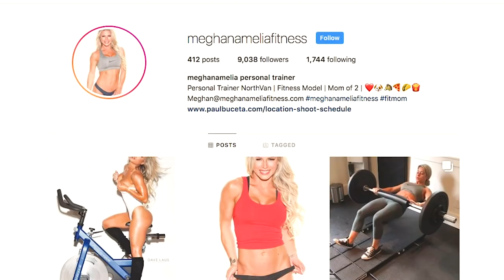CAN A MOMMY STILL HAVE A BODY?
I respect mom's so much!  I have an amazing wife who raises our 2 little girls and shows them every day why fitness, exercise and eating healthy is a critical part of being a healthy human.

Today I worked out and discussed this awesome topic with Meghan Amelia - an amazing athlete, mommy of two and someone who lives a healthy, fitness-full lifestyle every day.

Meghan impresses me so much.   Above all else, her mindset is what sets her apart.  Once you decide "this is happening" or "this is important to me," then it will happen.  You can use this mindset ANYWHERE is your life.

I hope you take from Meghan's example and break any barriers that you created and are holding you back in life.

Please leave me a comment so I know what you thought of this content.